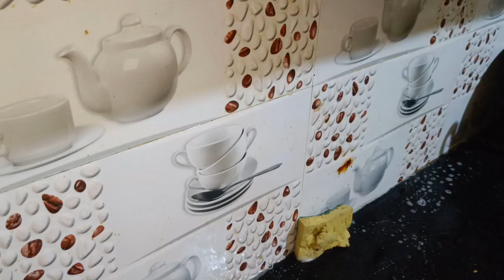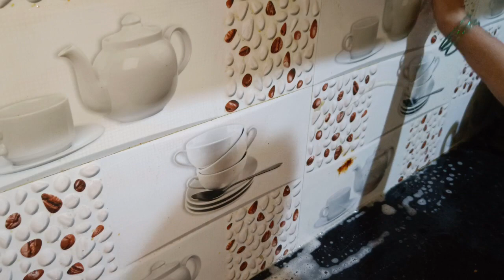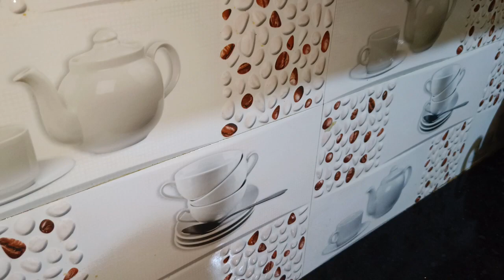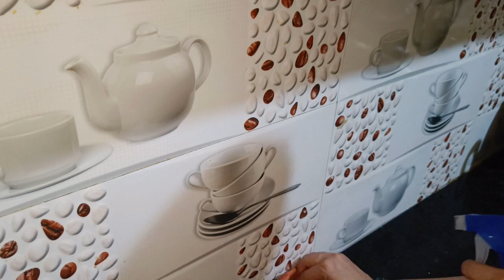बिना किसी खर्च के 5 मिनट में चमकाए किचन के पूरे टाइल्स को / बिना मेहनत महिलाओं को मिलेगी अब राहत/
otherwise be infringing. Non-profit, educational or personal use tips the balance in favor of fair

बिना किसी झंझट बिना किसी मेहनत के 5 मिनट में चमके पूरे किचन के टाइल्स को बिना किसी खर्च के महिलाओं को मिलेगी अब राहत

यूजफुल किचन टिप्स एंड ट्रिक किचन को साफ करना हुआ बेहद आसान चिपचिपी कल टाइल्स को कैसे चमकाएं बिना किसी मेहनत के बिना किसी झंझट के मिनट में चमकेगा टाइल्स मिनट में चमकाए बाथरूम किचन क्लीनिंग बिना किसी खर्च के बिना किसी झंझट के कम वक्त में सिर्फ 5 मिनट में चमके किचन के टीले को किचन टिप्स एंड ट्रिक्स के किचन टिप्स इन हिंदी किचन टिप्स किचन क्लीनिंग